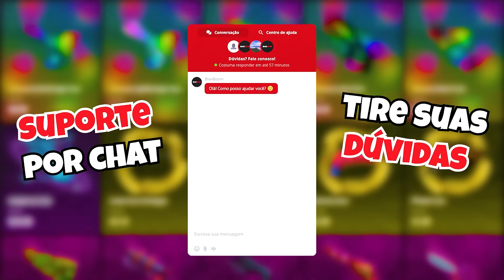VIREI A AUICIQ E ENCONTREI HATER NO MURDER MYSTERY 2! [ROBLOX]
✨COMPRE ITENS DO MM2:
Meu equipamento para jogar e gravar vídeos:
-Teclado e mouse mais em conta
🌷Canal de jogos variados - @TiciYT
🥑Canal do meu irmão - @Danilo_YT
❤️Canal de Kate - @Kate-YT